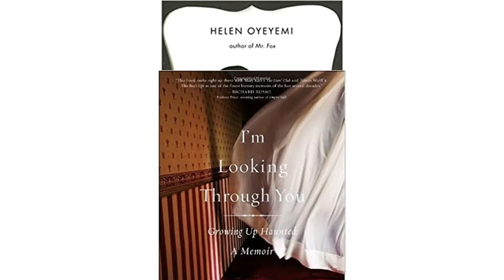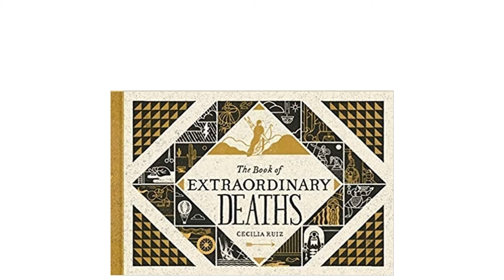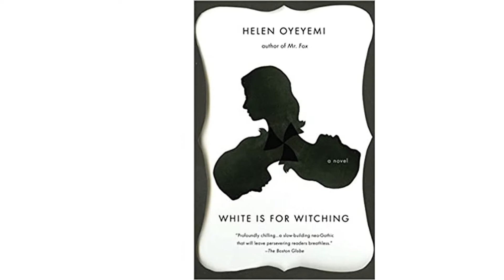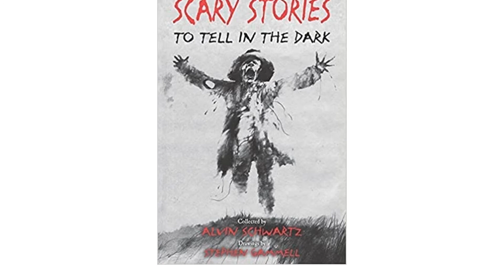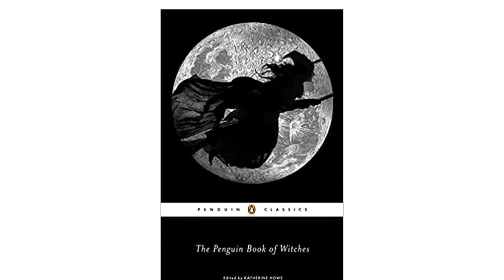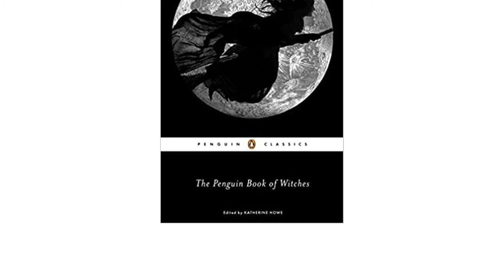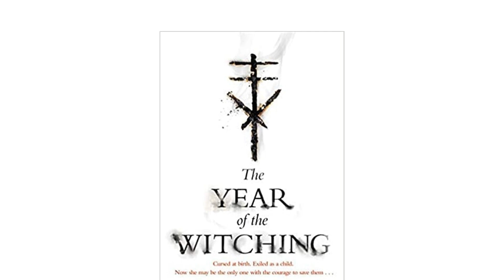🌵 10 Best Halloween Books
00:00 Introduction
00:48 #1 - The Book of Extraordinary Deaths – The True Accounts of Ill-Fated Lives Cecilia Ruiz (£10.75)
01:29 #2 - Vegetables in Halloween Costumes Jared Chapman (£5.39)
02:05 #3 - White is for Witching Helen Oyeyemi (£11.52)
02:41 #4 - Scary Stories to Tell in the Dark Alvin Schwartz (£5.78)
03:17 #5 - I'm Looking Through You: Growing Up Haunted - A Memoir Jennifer Finney Boylan (£3.94)
04:03 #6 - The Little Ghost Who Was a Quilt Riel Nason (£11.38)
04:41 #7 - The Penguin Book of Witches Katherine Howe (£9.99)
05:15 #8 - Ten Gretchen McNeil (£7.64)
05:50 #9 - Dracula Bram Stoker (£4.48)
06:30 #10 - The Year of the Witching Alexis Henderson (£10.49)
07:13 Ending

The long nights are slowly closing in, the trees are shedding their leaves, and the temperature is certainly dropping, so there's no better time to get yourself wrapped up in a good read. This October, why not explore the world of the eerie, the unsettling or the flat-out scary to really get you in the mood for Halloween?
In this video, we take a look at some of the best Halloween reads in the UK. From jaw-dropping slasher novels to educational books for kids, we've ranked the top 10 best paperbacks, eBooks and audiobooks on Amazon and eBay. With creepy works of classic fiction and even freakier true-life tales, we hope you’ve packed your silver cross and string of garlic!